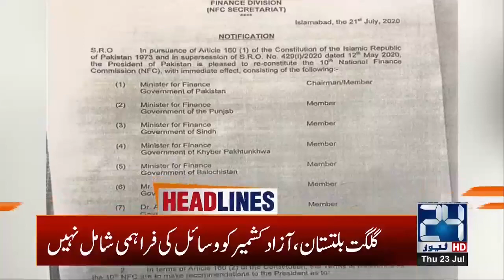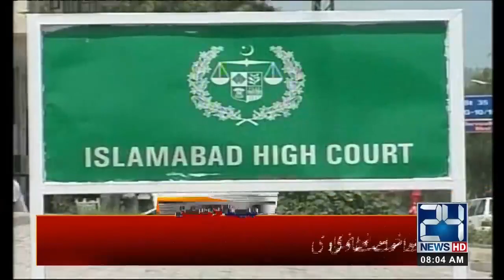8am News Headlines | 23 July 2020 | 24 News HD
24 News HD is one of the leading news channels of Pakistan bringing you the latest current affairs from Pakistan and around the world.  Live National Assembly and Senate Session.